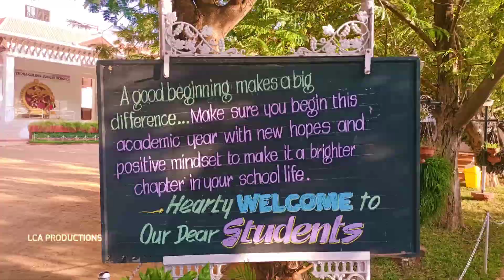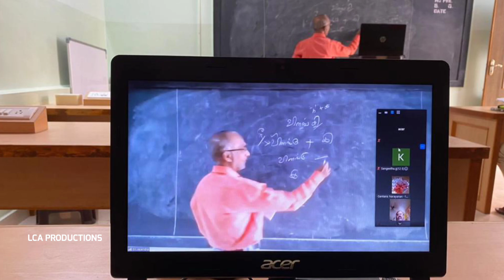Sri Jayendra Golden Jubliee School , Sankar Nagar ,Tirunelveli 😁 Our Golden Moments 😭 Missing 🥺